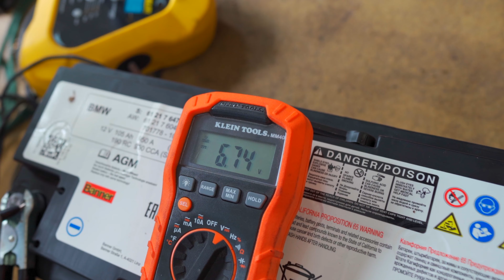Rebuilding A Wrecked 2020 Toyota Supra EP3 - FIRST DRIVE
I'm still giggling from that exhaust note.